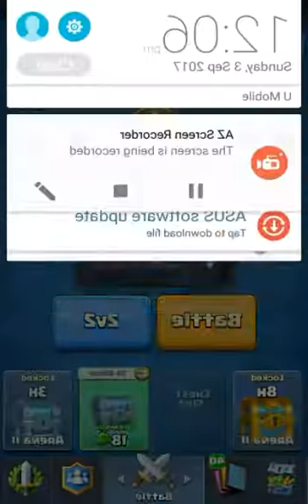Broken Clash Royale